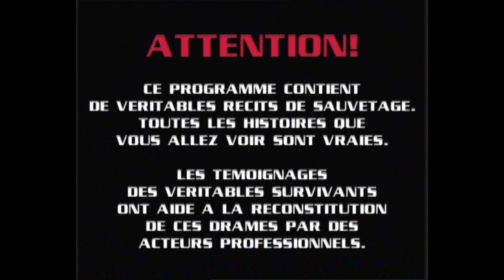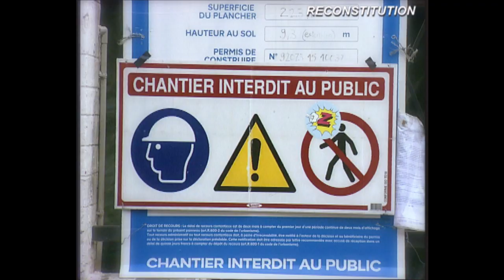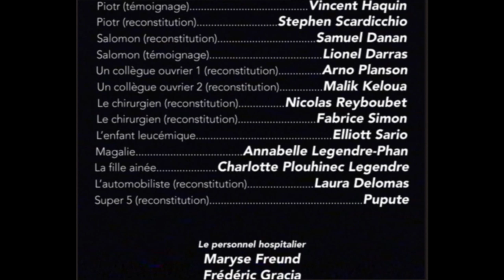Les Rescapés de l'Impossible: Le Verre de Trop [Ep 02.] // Survivors of the Impossible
Projet jamais diffusé réalisé dans les années 1990. Une émission reconstituant des accidents domestiques graves joués par des acteurs professionnels et racontés par les véritables rescapés du drame, nés en France au milieu des années 90. Le principe de l’émission étant de mettre en scène des actes de sauvetage commis par des gens ordinaires. Celle-ci reconstituait ainsi ces moments héroïques, avec à l’appui, les témoignages des véritables protagonistes de chaque histoire.

"Survivors of the Impossible" is a TV show that never aired, recreating serious domestic accidents played by professional actors and told by the real survivors of the tragedy, born in France in the mid-1990s. The principle of the show is to stage rescue acts committed by ordinary people. The latter thus reconstructed these heroic moments, with the support of the testimonies of the true protagonists of each story.

Réalisation: Mathieu Berthon
Scénario : Paul Ferré & Mathieu Berthon
Production : Mathieu Berthon & Lionel Laget
Direction photo : Julien Granjean & Cédric Zakrzewski
Scripte: Sophie Bouteiller
Montage : Amélie Massoutier
Son/Mixage : Thomas Cappeau
Générique: Alexandre Louvenaz
Maquillages spéciaux: Alexis Wawerka / Elodie Rivage / Laetitia Quillery / Erwan Simon et Daphnée Beaulieux (Squid Lab FX)
Cascades: Clément Huet et Maxence Fertein
Interprètes: Lionel Laget, Céline Groussard, Jérôme Lenôtre, Jimmy Conchou, Stephen Scardicchio, Rurik Sallé, Vincent Hacquin, Fabrice Simon, Clément Huet, Camille German, Samuel Danan, Arno Planson, Fabrice Colson, Malik Keloua, Federica Guancioz Fassina, Lionel Darras, Cathy Legendre, Gàbor Balàzs, Charlotte Plouhinec Legendre, Annabelle Legendre-Phan, Baptiste Brylac et Bernard Allouf (narrateur).

--Sélections officielles--
-Effets Stars 2017 à Montpellier - Novembre 2017
-Festival 2300 Plan 9, Les Étranges Nuits du Cinéma à La Chaux-de-Fonds - Avril 2017
-Festival International du Film Grolandais (FIFIGROT) à Toulouse - Septembre 2018